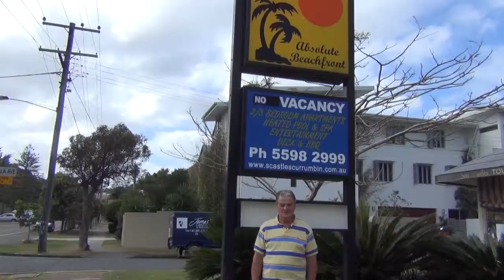BBVideo Attractions 1 UPLOAD 25 1 13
Infomation for Attractions 1st Video